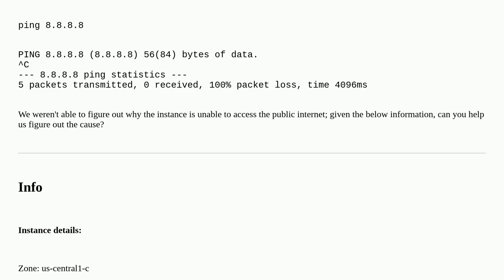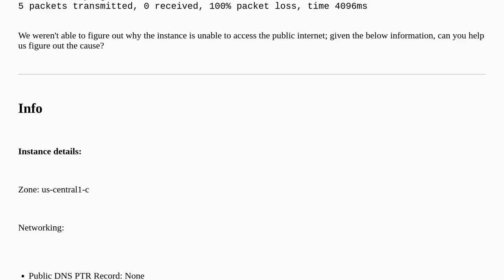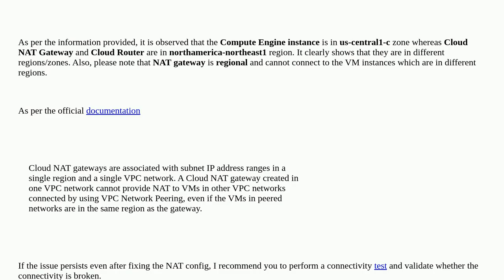Google Cloud Engine - Network unreachable (with NAT)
A special thanks goes out to the community

  firewall nat linux-networking google-cloud-platform networking